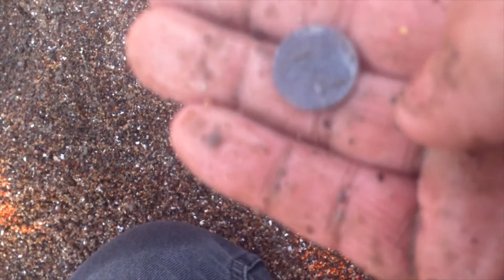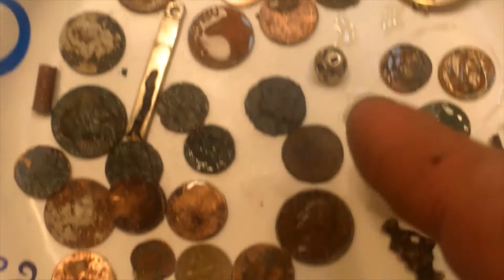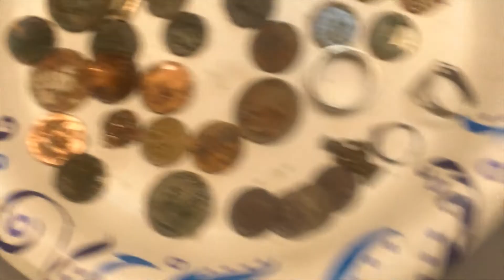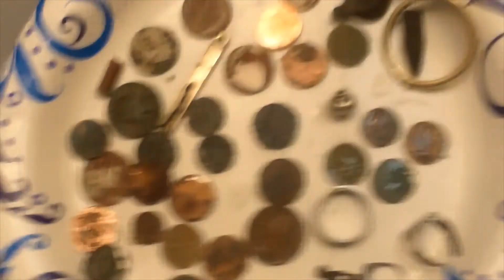The Hunger for Gold is Real !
Last couple of hunts beach metal detecting .i think it's starting to get better as the winter storms have stirred some goodies up !